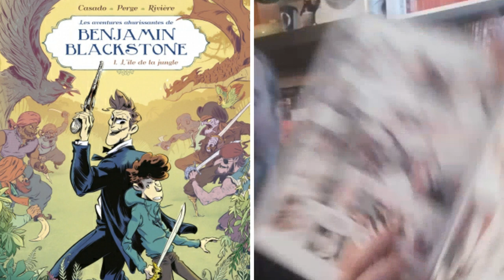LOS MALDITOS FONDOS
¿Son importantes los fondos para contar una historia? ¿Cuál es su verdadera función? ¿Ayuda a la hora de hacer un buen fondo el estar un poco fondón? 😆 La respuesta a estas y otras interesantes cuestiones, al final de este vídeo.